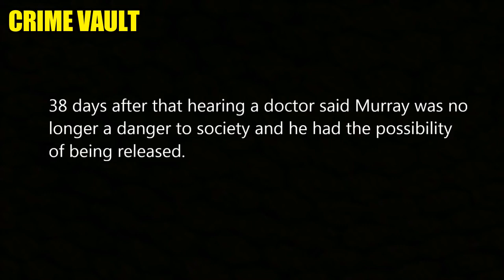Murder confession | Jerrod Murray | Well mannered murderer | NO REMORSE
his police interview was conducted immediately following the arrest of Jerrod Murray.

Murray was arrested Dec. 6, 2012, after shooting a fellow freshman at East Central University in Ada. He confesses to the murder and goes on to say how he had planned to kill someone for about three weeks before and had no remorse for his actions.